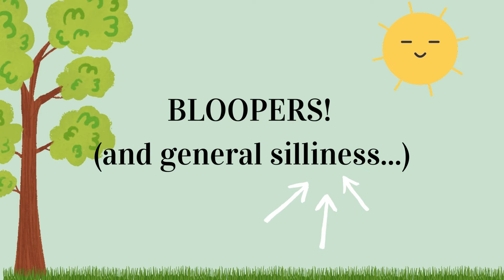Tea Party Sing Along!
Beautiful paintings are paired with lyrics and fun music in this sing along for kids! Click 'show more' for the history of this classic children's song!

In this song two sisters (Polly and Suki) put the kettle on for a tea party- and keep it on until the others leave out of boredom- then quickly take it off to make their tea for their secret tea party!